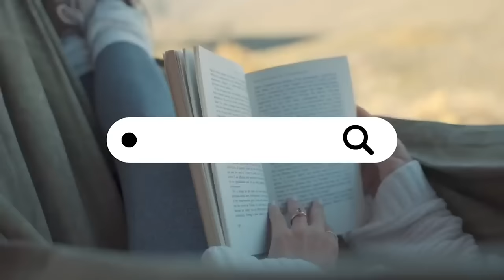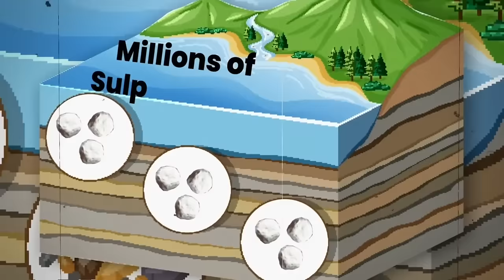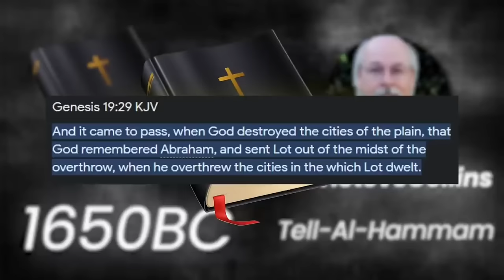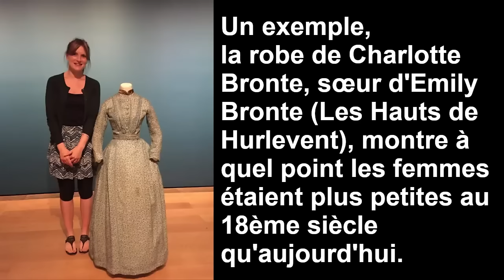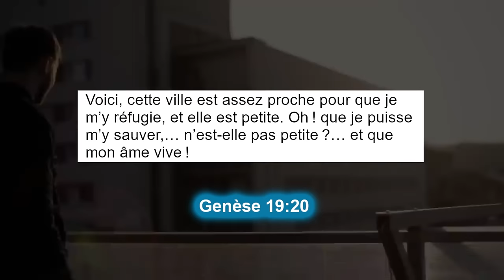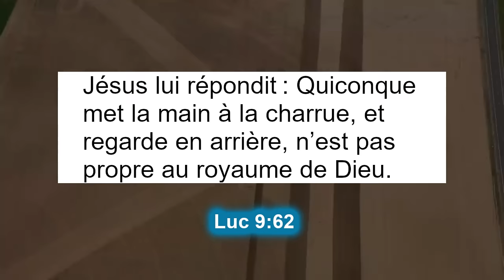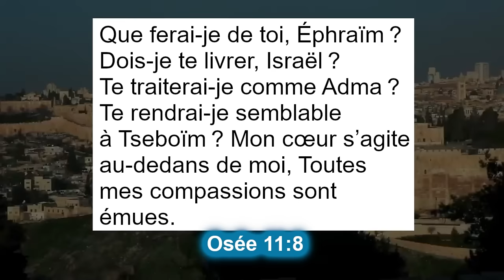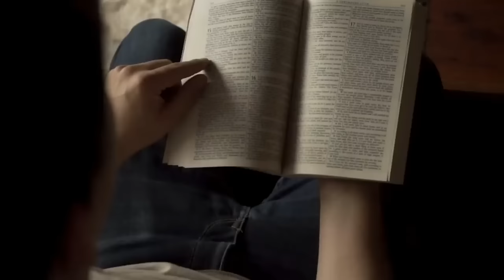Sodome et Gomorrhe localisés?? Ce qu'ils ont révelés!! 😥 Off the Kirb Ministries en français